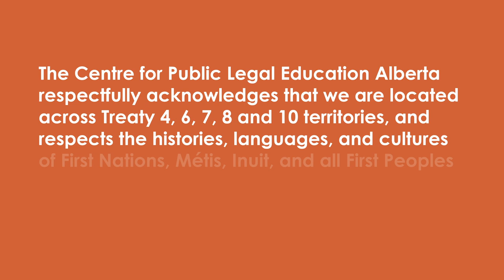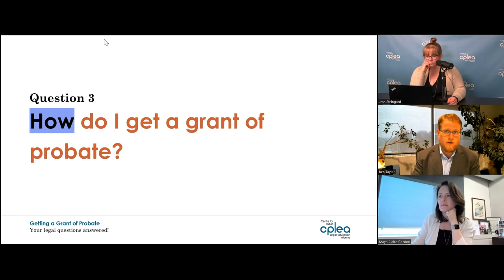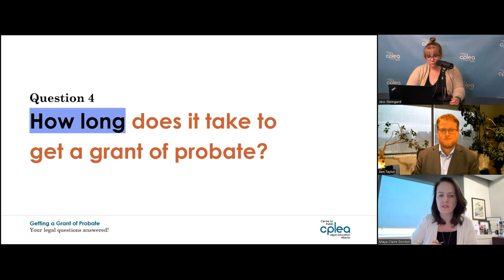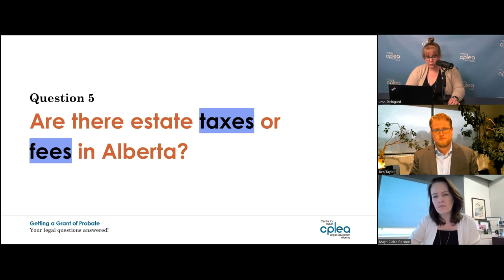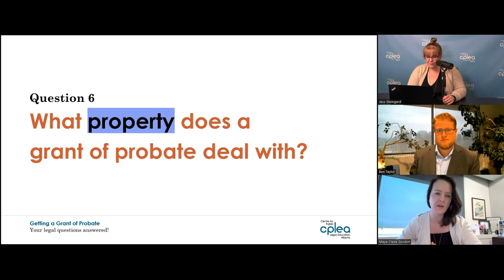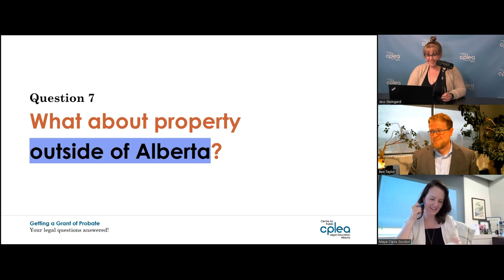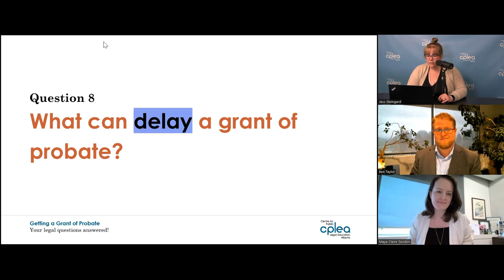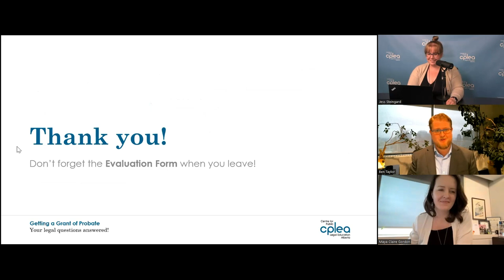Getting a Grant of Probate - Webinar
We want to know what you think! Take our 30-second survey

for more free legal information about the laws that affect you!

YOUR LEGAL QUESTIONS ANSWERED!

CPLEA staff lawyer Jessica Steingard and Alberta estate lawyers Benjamin Taylor (BARR LLP) and Maya Claire Gordon (Reynolds Mirth Richards Farmer) discuss common questions about getting a grant of probate.

Learn more about what a grant of probate is and how to get one, as well as what property a grant of probate deals with and what to do about property outside Alberta.

00:00 Introduction
05:12 What is a grant of probate?
07:18 Who can apply for a grant of probate?
11:06 How do I get a grant of probate?
13:43 How long does it take to get a grant of probate?
18:55 Are there estate taxes or fees in Alberta?
23:40 What property does a grant of probate deal with?
40:16 What about property outside of Alberta?
43:38 What can delay a grant of probate?
51:00 Q&A
1:00:30 Wrap-up